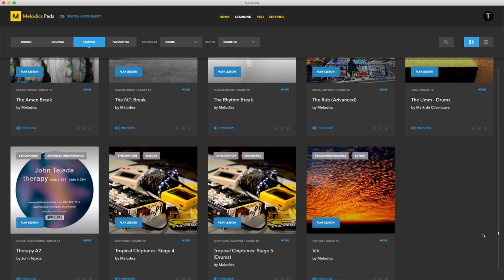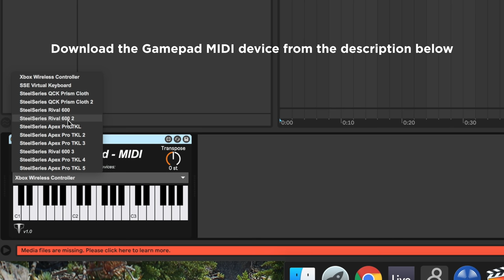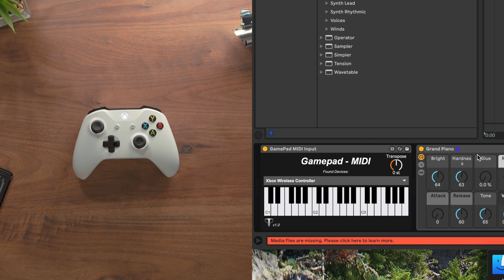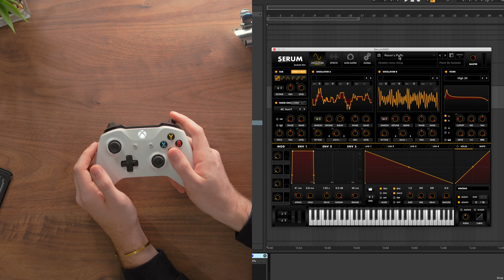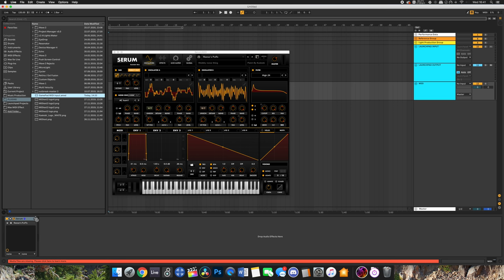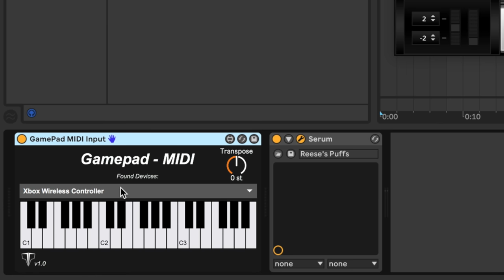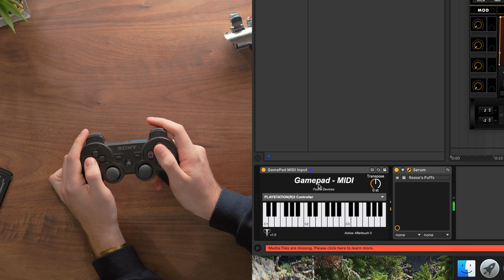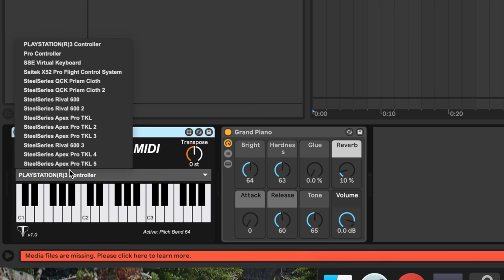Control Ableton with a Game Controller!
Gear Used:
Novation Launchpad Pro MK3
Panasonic H-X025 Lens
Rode VideoMic Go
Elgato Camlink (For the members only livestream)
2X Neewer JYLED-500S

Computer Used:
2017 27" 5K Retina iMac
4.2 GHz Intel i7 7700
32GB 2400MHz DDR4 RAM
Radeon Pro 580 8GB
512GB SSD Drive
macOS Catalina

Software Used:
Ableton Live Suite 10.1.9
Max 8.1
Sublime Text 3
Terminal
Audacity